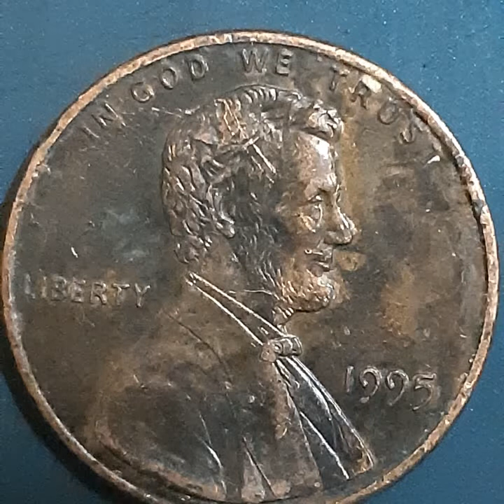ONE CENT 1995 (3)